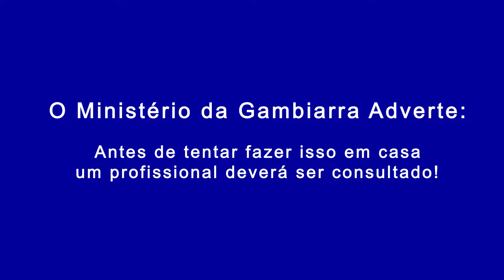Energia Solar | Off Grid | 500W | Instalação - Parte 1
A ideia é montar um pequeno sistema de Energia Solar com 2 painéis de 150W, inversor 500W e Bateria de células de Lítio recicladas. Começando pela instalação de alguns eletrodutos para passagem dos cabos AC e DC.